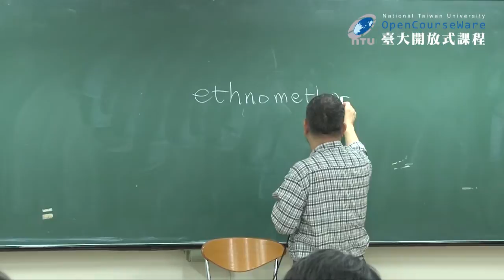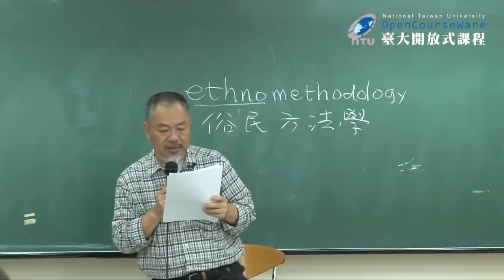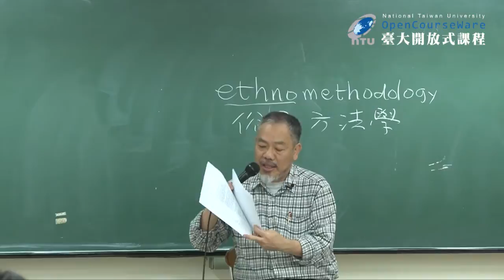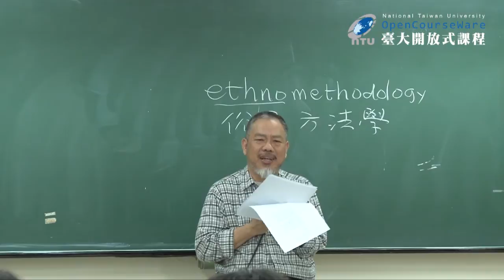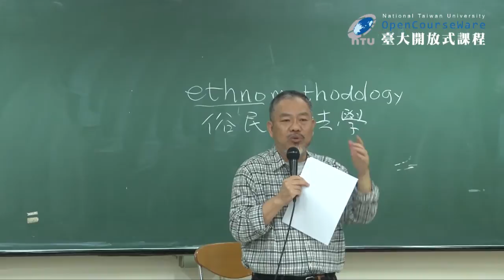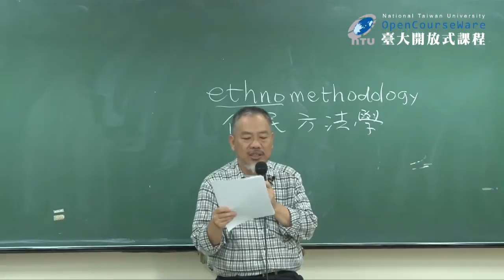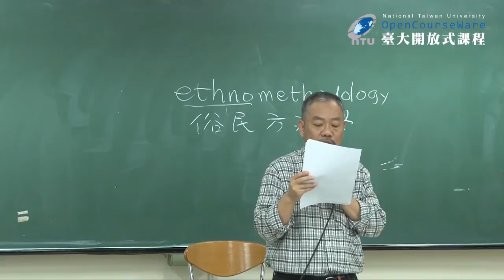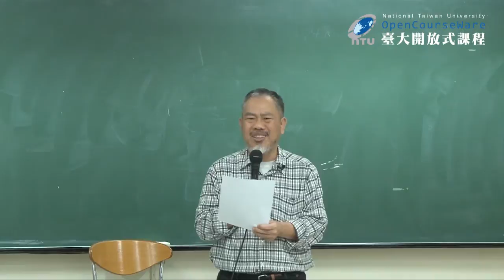幽默社會學 11. 笑話與性別